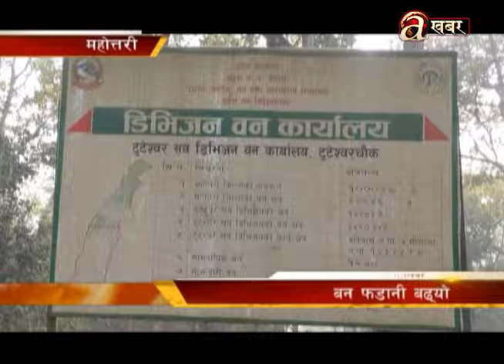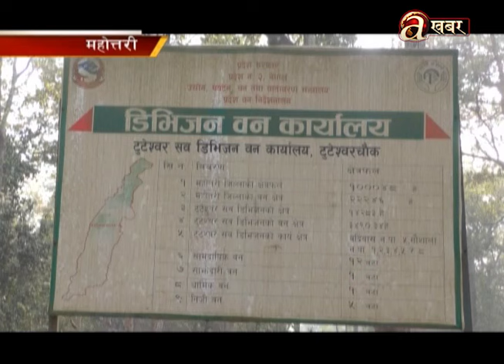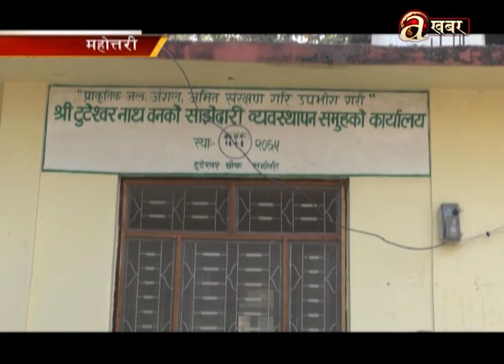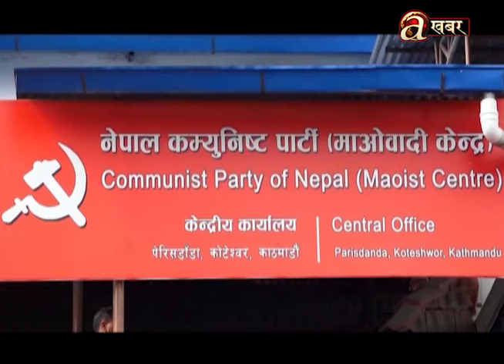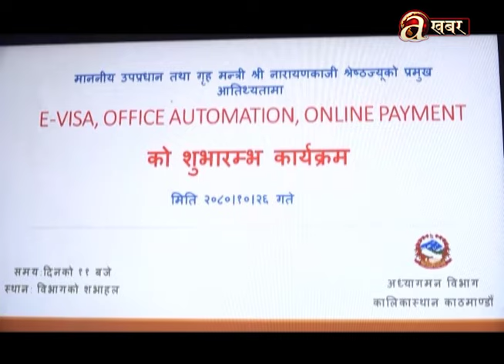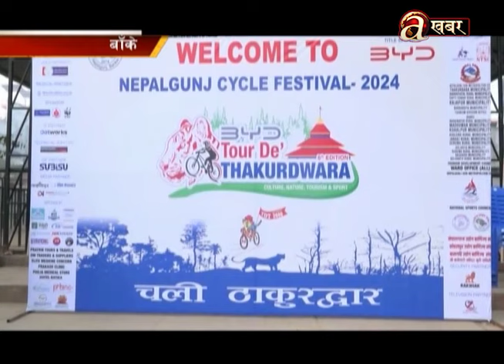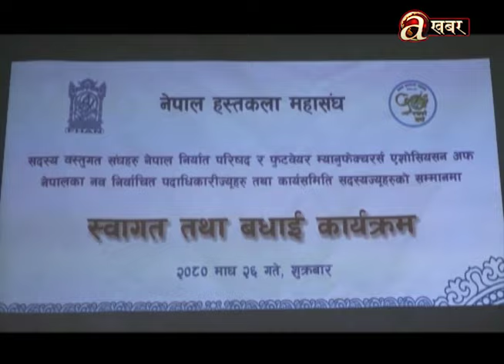Avenues @ 2 PM - 10.01.'24